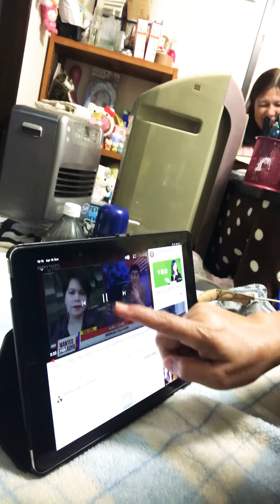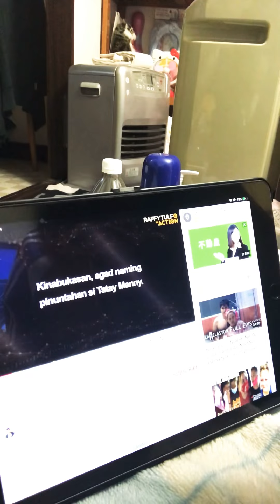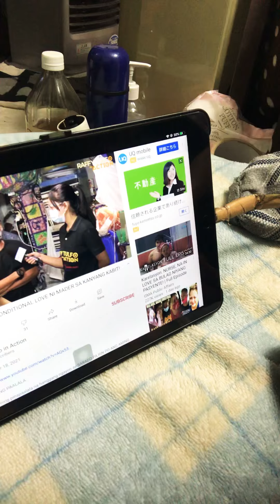relaxing and watching idol tulfo video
after cooking and eating 4/17/2021🌼🌸🌺🇯🇵🎌